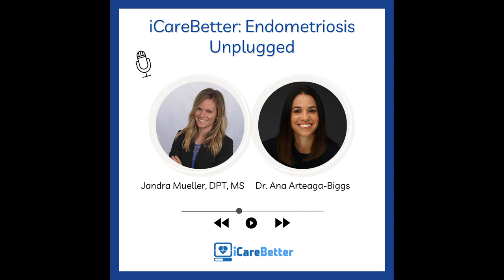Dr. Ana Arteaga-Biggs: A Mental Health Therapist and an Endometriosis Warrior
In this compelling episode of our podcast, join us as we dive into a heartfelt conversation with Dr. Ana Arteaga-Biggs, a licensed clinical psychologist specializing in women's health and mental well-being. Ana shares her personal journey with IVF and endometriosis, providing a unique perspective on the challenges and triumphs of navigating the healthcare system as a mental health therapist.

We explore the intersectionality of women's health and racial disparities, delving into the impact of systemic biases and inequalities on healthcare outcomes. Ana sheds light on her experiences and observations as a mental health professional working with diverse populations, emphasizing the importance of culturally sensitive care and addressing racial, cultural, and social inequities in therapeutic settings.

Together, we examine the complexities of infertility, the emotional toll it can take, how difficult it is to find answers, and the general lack of knowledge providers have about endometriosis.

Join us as we gain valuable insights from Dr. Ana Laura Arteaga-Biggs, an empathetic and passionate advocate for women's health, racial equity, and mental wellness. This episode will inspire and empower listeners to navigate their own healthcare journeys with resilience, compassion, and a greater understanding of the interconnectedness between mental and physical well-being.
Thank you again for joining us, please share, rate, and review. We hope you join us every week for new episodes!
If you or someone you know is impacted by endometriosis, we invite you to join the iCareBetter community and take action today:
**Share Your Story: Your story matters! Share your personal journey with endometriosis and help inspire others. **Spread Awareness: Be an advocate for endometriosis awareness. Share episodes of "iCareBetter: Endo Unplugged" with your friends, family, and healthcare providers to increase understanding and promote empathy. **Seek Support: Connect with others who understand your experiences. Join online support groups, participate in local endometriosis events, and find resources that can provide the support you need. **Educate Yourself: Stay informed about the latest research, treatment options, and self-care strategies for managing endometriosis. Explore the resources and additional information provided on our website.

Together, we can make a positive impact on the lives of those affected by endometriosis. Join the iCareBetter community today and let's create a brighter future for all who suffer because of endometriosis.